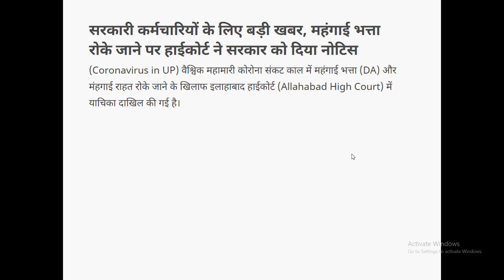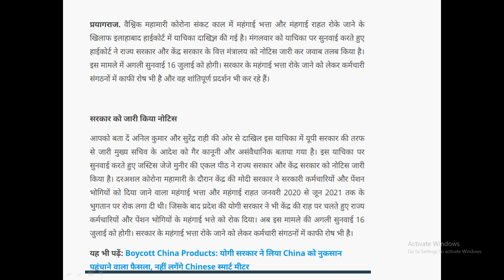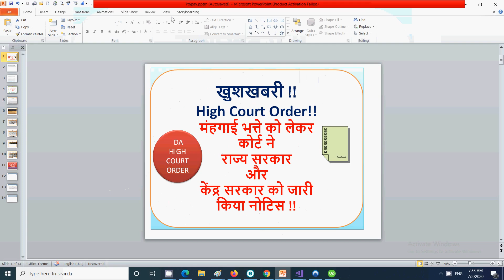खुशखबरी !! DA High Court Order!! मंहगाई भत्ते कोर्ट ने जारी किया नोटिस !!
In this video for DA and DR update, I have discussed important updates for DA DR in for central and state government employees.